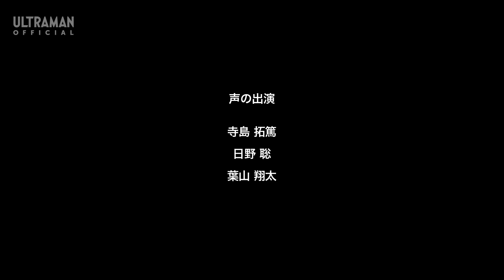【ウルトラマンタイガ】『トライスクワッド ボイスドラマ』第12回「もしも教師になったら」-公式配信- "Tri-Squad Voice Drama" episode 12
『ウルトラマンタイガ』本編も毎週見逃し配信中！

【STORY】
ギマイラ戦の振り返りから、なぜか「教師になるとしたら何の教師になるか」という話題に。例に漏れず脱線していく3人の雑談は和気あいあいと続いてゆく…。

完全新録ボイスドラマが毎週スタート！
毎週土曜日あさ9時～放送中の『ウルトラマンタイガ』で活躍するウルトラマンタイガ(CV: 寺島 拓篤)・ウルトラマンタイタス(CV: 日野 聡)・ウルトラマンフーマ(CV: 葉山 翔太)の「トライスクワッド」のメンバーが語る、知られざるエピソードが明かされる・・・

彼らの目線から、これまで3人の身に起きた知られざるドラマが明らかになる長編エピソードや、TVシリーズの事件の裏側でトライスクワッドの面々が本音で語り合う短編エピソードをお楽しみに！